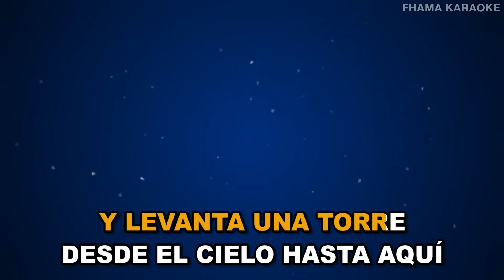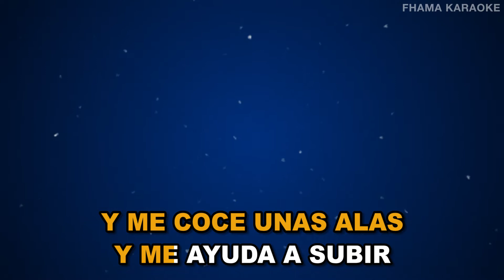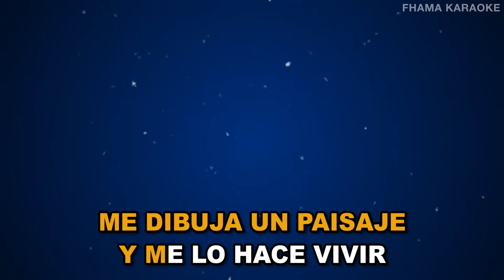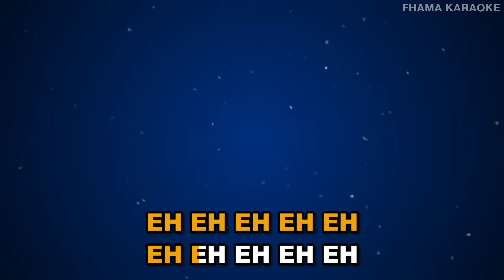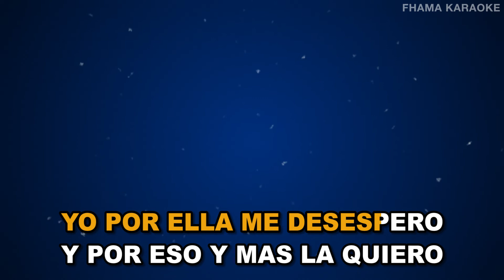DLG - La Quiero A Morir | FHAMA KARAOKE